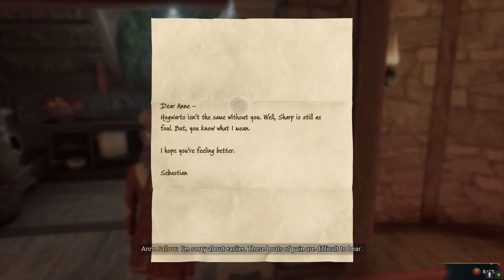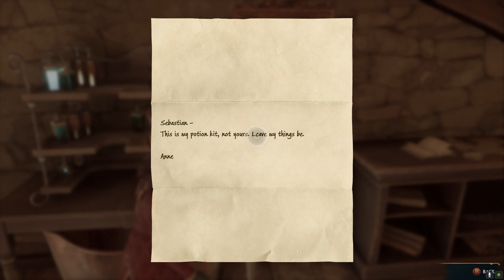HogwartsLegacy - sora lui Sebastian #22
Bună tuturor și bine ați venit în universul Harry Potter! Astăzi ne jucăm Hogwarts Legacy. Este un joc fnatasy RPG, de tip open world pe care îl găsiți pe Steam sau Epic Games pentru PC.

Mi-ar face plăcere dacă v-ați face simțită prezența printr-un like sau comentariu. Spuneți-mi dacă voi l-ați jucat și dacă v-a plăcut! Vă pup!